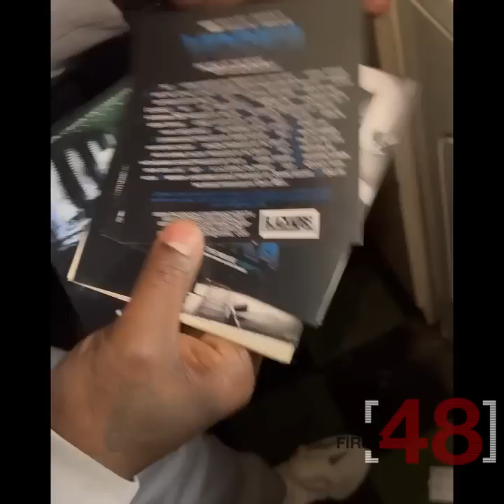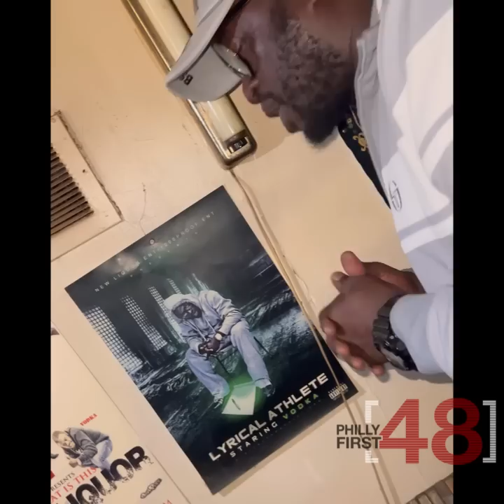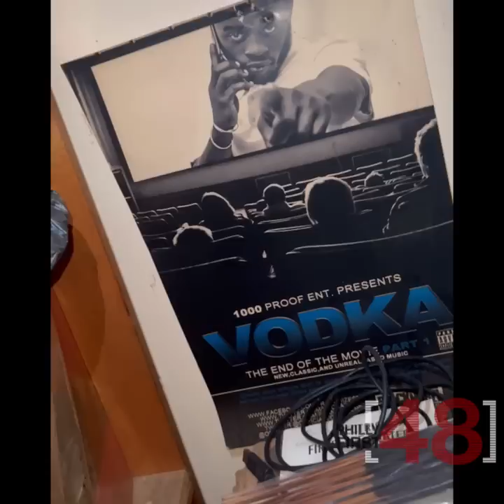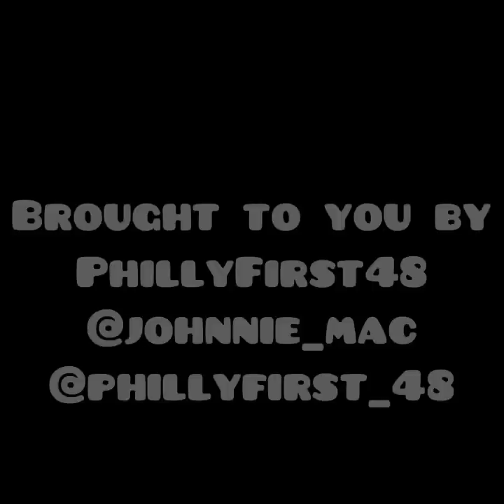Welcome to Uptown📍Morton & Tulpehocken | As told by @215vodka on the PhillyFirst48 hosted by JMack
Vodka is a Philadelphia Legend from 2rawforthwstreets dvd's to getting a record deal and being one of Philadelphia greatest artist that ever top a mic ... Philadelphia own Johnniemac takes a walk with Vodka live pn Morton & Tulpehocken as he discuss his life, his trails and tribulations and even open's up about things that he hasn't spoken on in any other interview...

Produced + Filmed and edited by myfacespeaks
Philly First 48 LLC
Philadelphia pa
Episode Powered by
Topdoglaw & Phillyfirst48